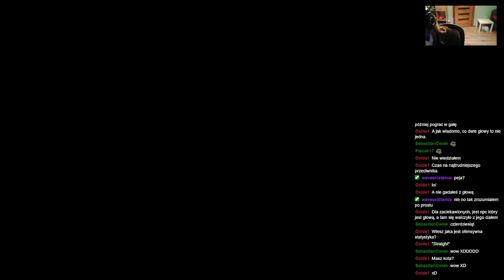ShinjiFaraday archiwum: Shinji (nie) umie grać w Dark Soulsy Death Shuffler edition—10—14.01.2023